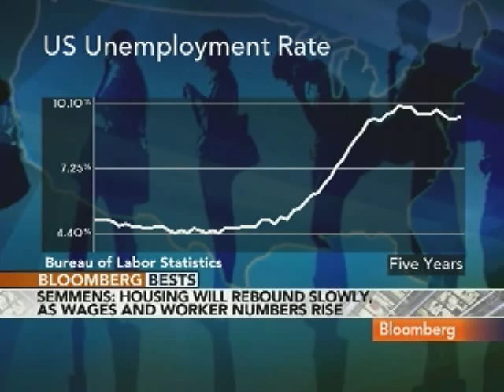Semmens Doesn't See Housing Market Growth Until 2012: Video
Sept. 21 (Bloomberg) -- David Semmens, an economist at Standard Chartered Bank, talks about the outlook for the U.S. housing market and the need to maintain government support of the mortgage market.
     Semmens speaks with Deirdre Bolton and Jon Erlichman on Bloomberg Television's "InsideTrack." (Source: Bloomberg)